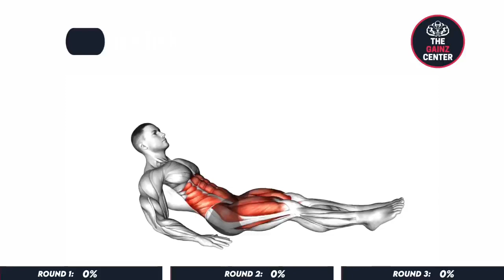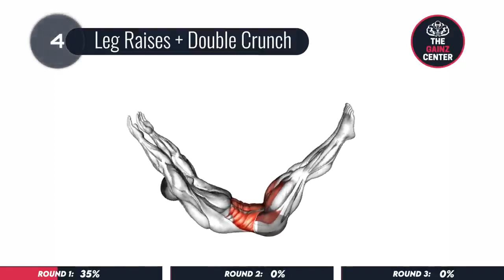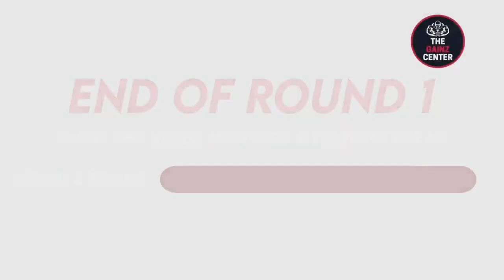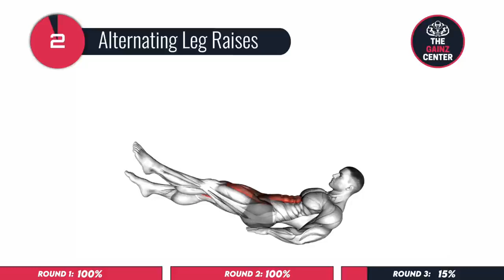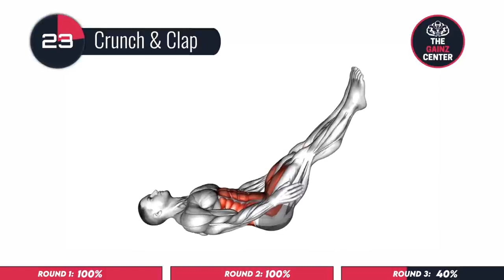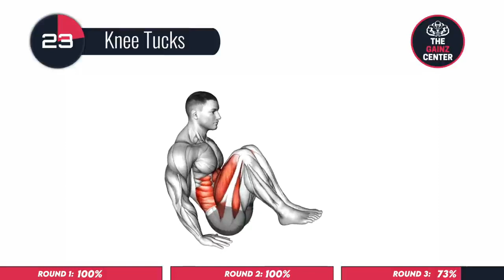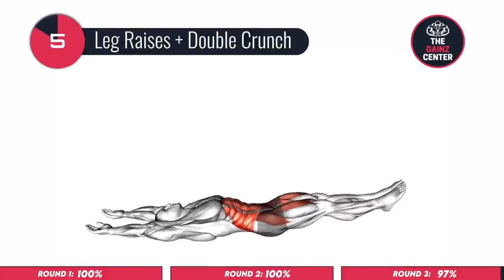Best Six Pack Abs Workout At Home Get 6 Pack in 21 Days